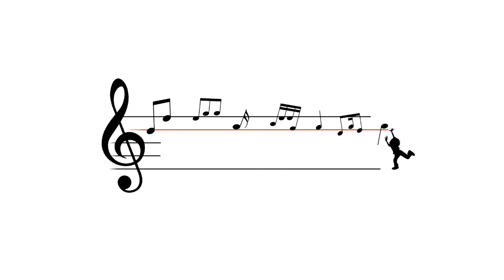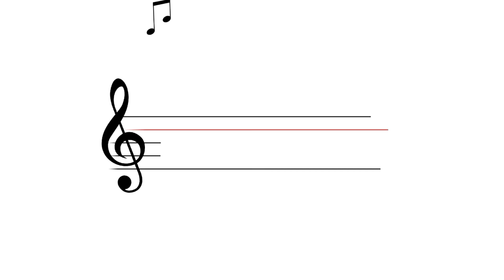"KOLOROWE KREDKI" - piosenka dla dzieci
sł. W. Badalska
muz. M. Sawa